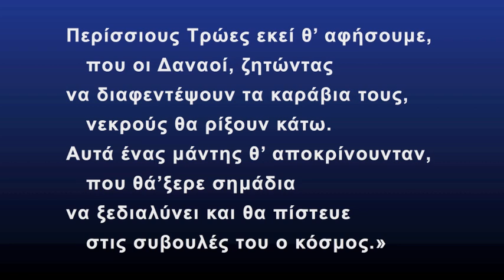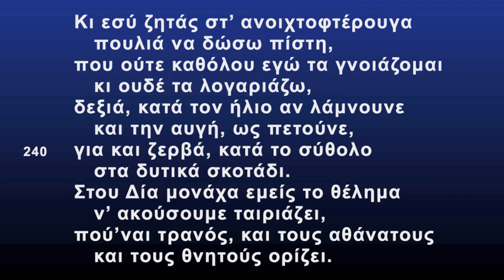ΙΛΙΑΔΑ Ραψωδία Μ (απόσπασμα)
Να διαφεντεύεις την πατρίδα σου το πιό καλό σημάδι!